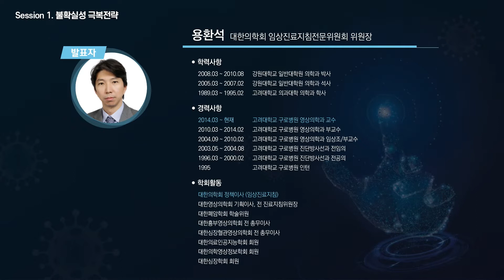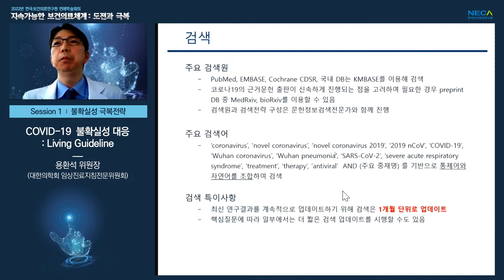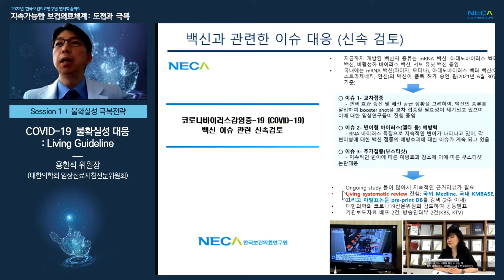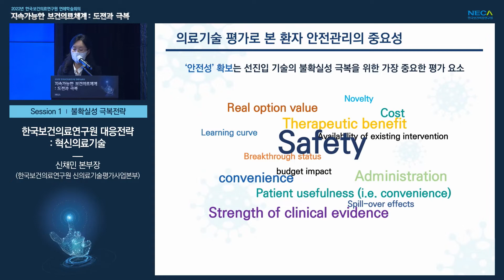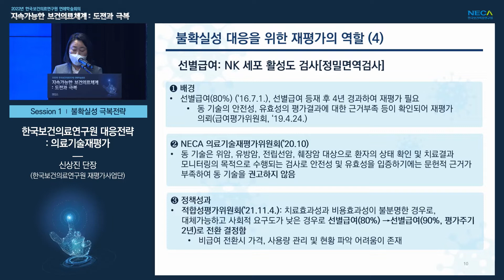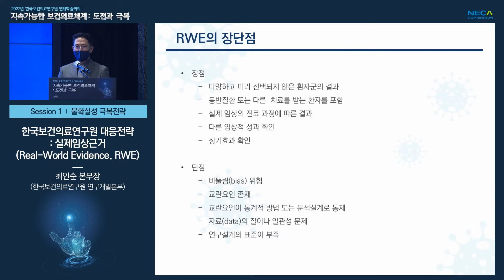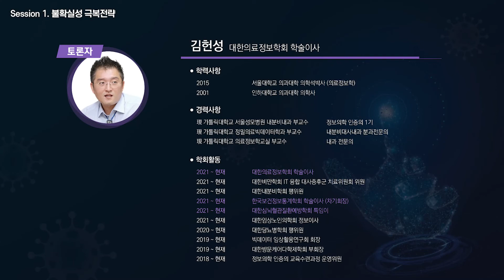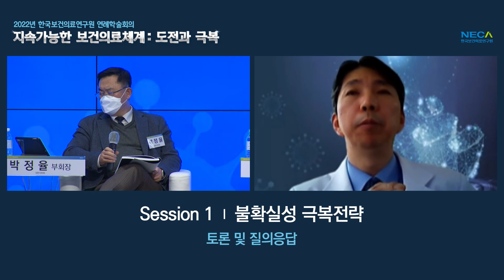2022년 한국보건의료연구원 연례학술회의 Session 1